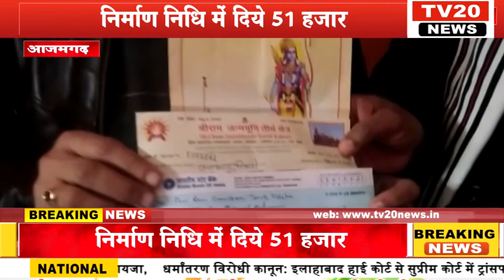TV20 NEWS: समाज सेवी उमाकान्त तिवारी ने रामजन्म भूमि निर्माण निधि में दिये 51 हजार